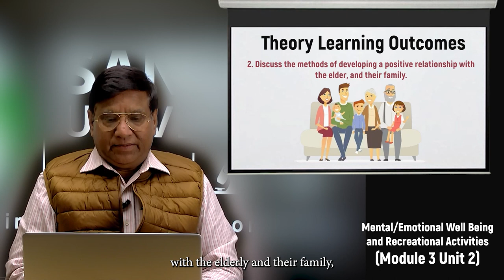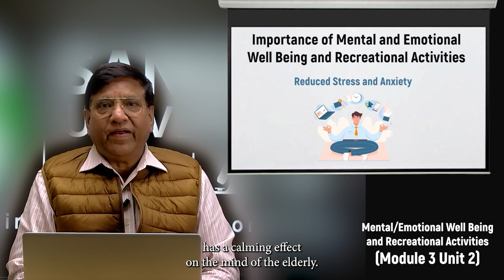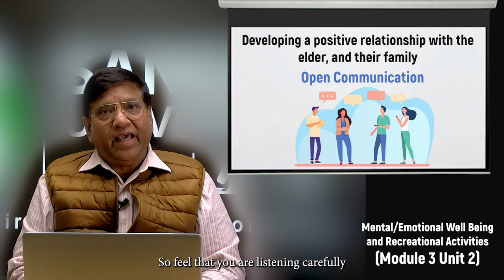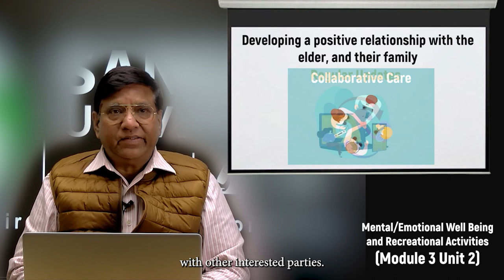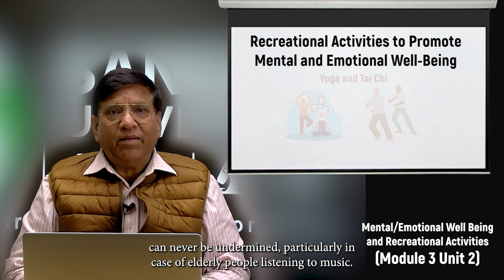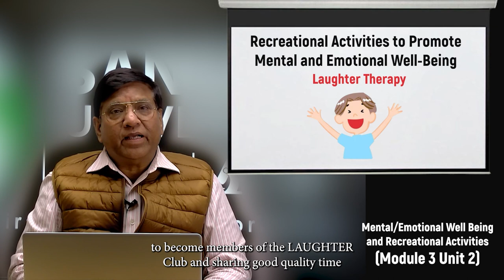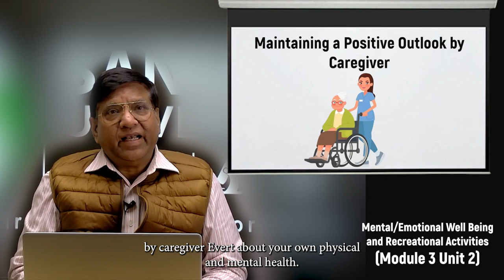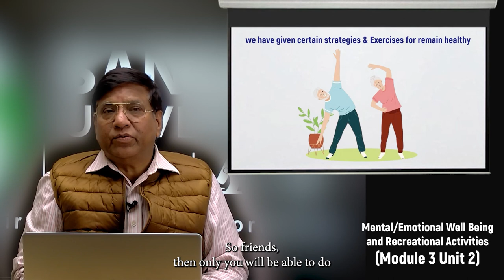Module 3: Unit 2 - Mental/Emotional well being and recreational activities